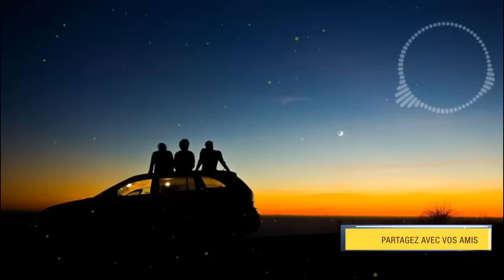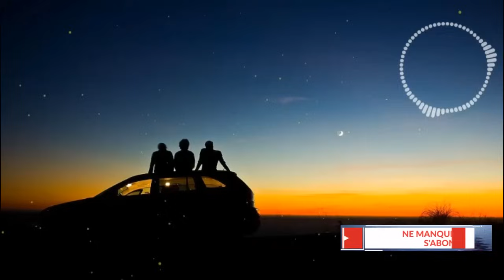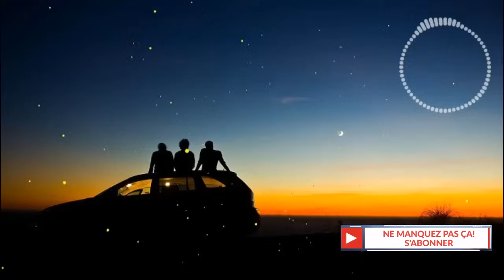15 Psaumes PUISSANTS pour être heureux - demandez au Seigneur de vous inspirer de nouvelles idées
15 Psaumes PUISSANTS pour être heureux - demandez au Seigneur de vous inspirer de nouvelles idées qui conduisent à des exploits financiers

« Ô Dieu ! crée en moi un cœur pur, Renouvelle en moi un esprit bien disposé » (Psaumes 51:12). Tu as l'impression que personnes ne peut t'aider ? « Le secours me vient de l'Éternel, Qui a fait les cieux et la terre » (Psaumes 121:2).